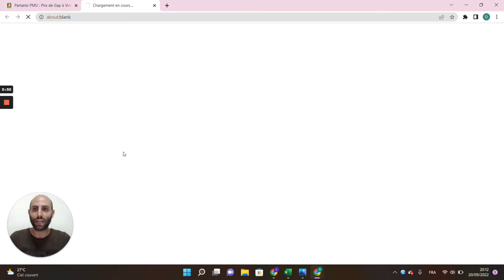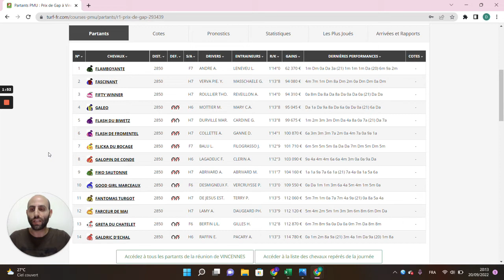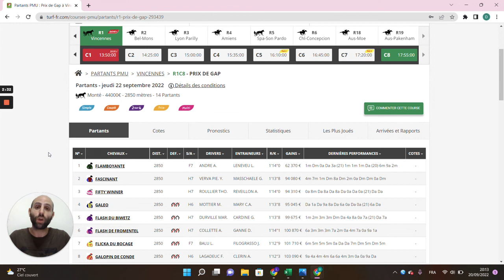🔥1 jour 1 pari 🔥 Pronostic du 22/09 : Bien parier et gagner aux courses hippiques !